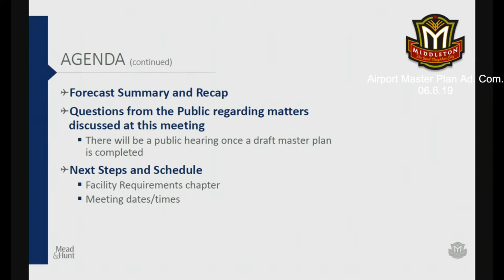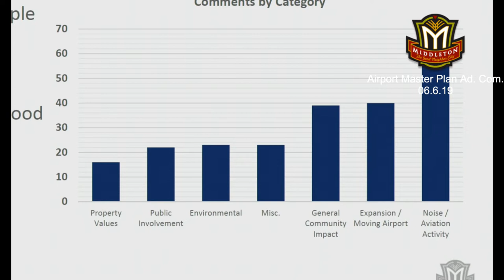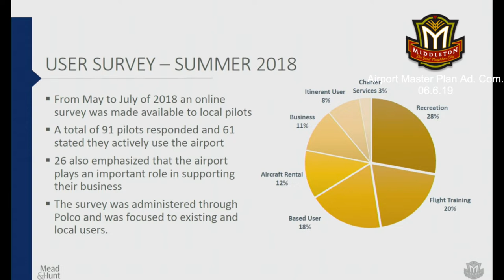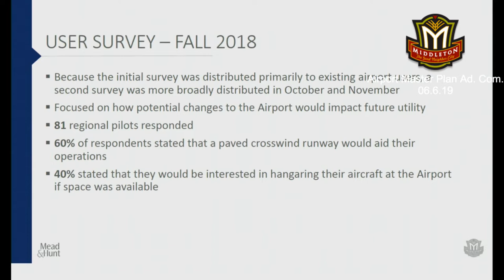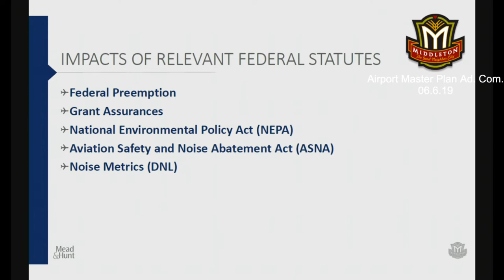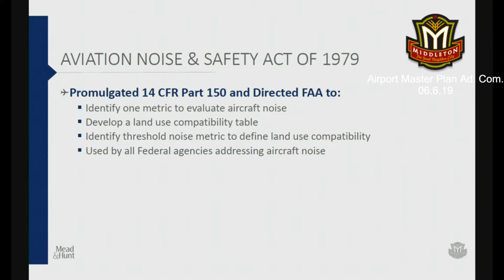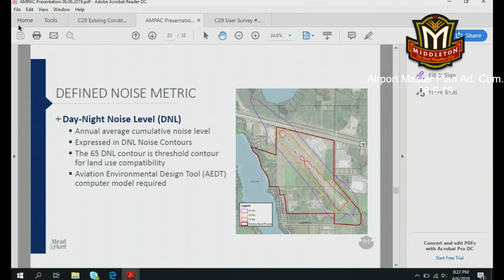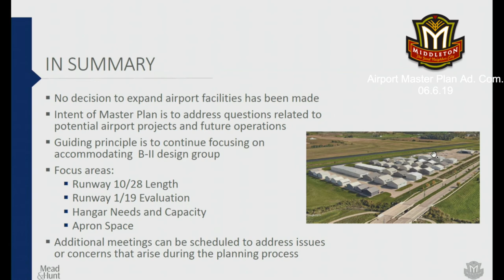Airport Master Plan Advisory Committee 6-6-19